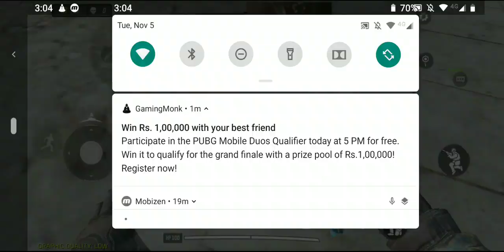Call Of Duty MOBILE Rank Push PRO II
Hello Everyone
This is another video of my rank push. So i managed to level up to PRO LEAGUE

SO hope everything goes fine and push remains successful for upcoming SOLO VS DUO-S. Wish me luck and i hope i get to legendary level soon.

Ruler of The Night

IGN - RULEROFDNITE